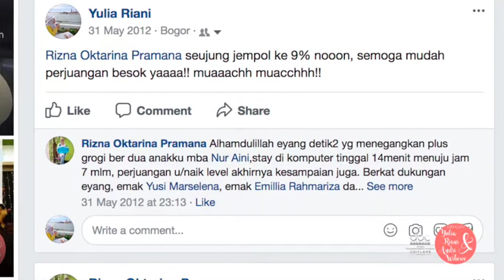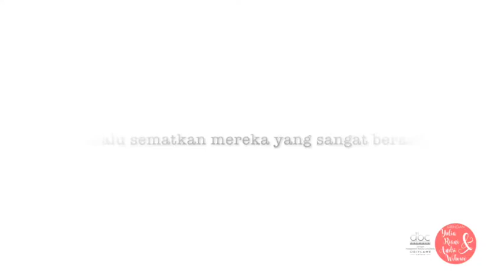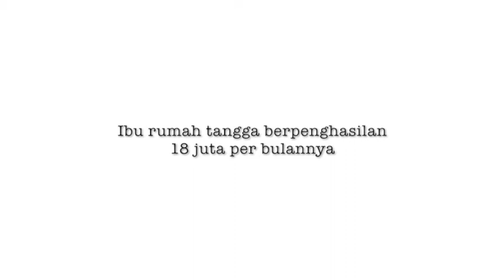Rizna Oktarina - Pernah Mencoba Banyak Usaha Rumahan Sebelum Ketemu Oriflame - Senior Gold Director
Rizna pernah mencoba banyak usaha rumahan sebelum ketemu Oriflame. Sebelumnya memilih resign, dan rupanya membuat orang tuanya kecewa. Oriflame menjadi jalan Rizna membuat bangga orang tua dan keluarga. Dengan prestasi  dan reward yang didapat dari Oriflame.